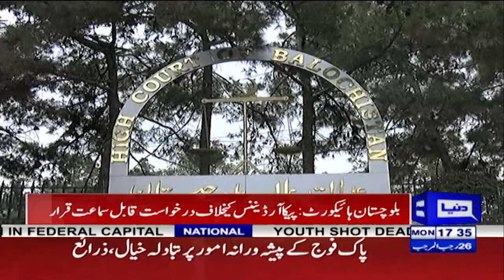بلوچستان ہائیکورٹ کا پیکا آرڈیننس کے خلاف اٹارنی جنرل کو نوٹس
بلوچستان ہائیکورٹ نے پیکا آرڈیننس کے خلاف اٹارنی جنرل کو نوٹس جاری کردیا